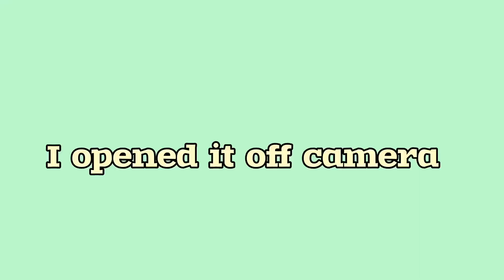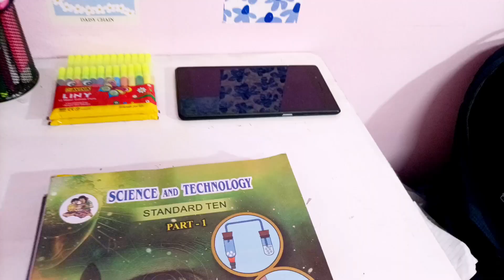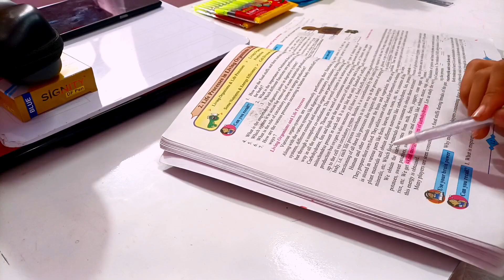MY AFTER-SCHOOL NIGHT TIME ROUTINE | Productive night routine of 10th grader 📑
Musician: Jeff Kaale

Musician: Jeff Kaale